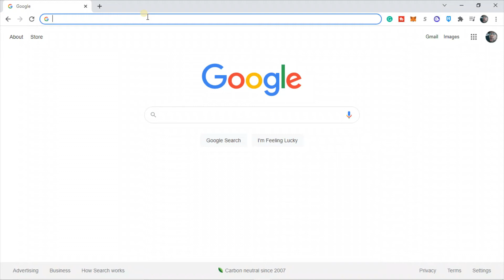BREAKING!!! Nas NFT Royal.io NEW RELEASE DATE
Royal.io has updated their website. Hopefully they are ready for all the traffic. Be ready with MATIC. Good luck fam.

-Afro Senpai

EDUCATION (books that have opened my eyes and increased my earnings):
Audible Subscription: